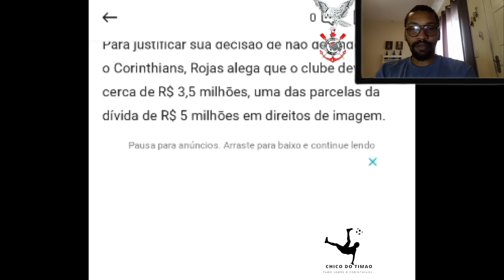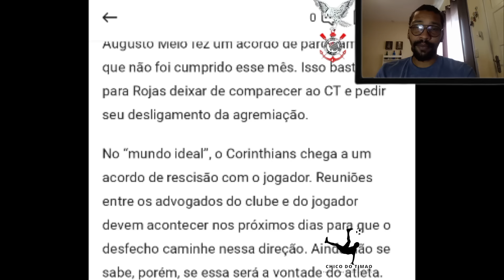Últimas Informações do Corinthians: UM SÁBADO DECISIVO e uma PASSAGEM desastrosa do PARAGUAIO!!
📌Fontes de informação:

Cereto: @CanaldoCereto
📌 LINKS ÚTEIS 📌
Leia mais sobre o Corinthians no OneFootball :